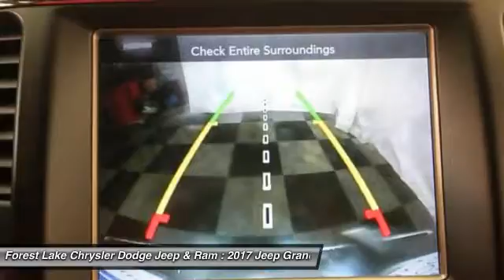2017 Jeep Grand Cherokee Limited Forest Lake MN J17131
2017 Jeep Grand Cherokee Limited

Trailer Tow Group IV (Class IV Receiver Hitch, Heavy-Duty Engine Cooling, and Rear Load Leveling Suspension), 8.4 Touchscreen Display, Auto-Dimming Exterior Passenger Mirror, Auto-Dimming Rear-View Mirror, Blind Spot & Cross Path Detection, Fully automatic headlights, GPS Navigation, HD Radio, Heated door mirrors, Heated front seats, Heated rear seats, Integrated Voice Command w/Bluetooth, Radio: Uconnect 8.4 NAV, SiriusXM Satellite Radio, SiriusXM Traffic, and Uconnect Access. Lifetime Powertrain Warranty included! brbrTired of the same ho-hum drive? Well change up things with this great 2017 Jeep Grand Cherokee. This outstanding Grand Cherokee is the SUV with everything you'd expect from Jeep, and THEN some. brbrForest Lake Chrysler Dodge Jeep and Ram is proud to serve Northern Minnesota, Northwest Wisconsin, and the Twin Cities metro area. We are here to assist you in obtaining a new Chrysler, Dodge, Jeep or Ram that suits your needs and lifestyle. Call to find out how we can get you in the right vehicle today.brAs of June 1, 2016, only common rebates are included in our internet prices. Select vehicles have a Finance Bonus available. USAA Members, Returning or Conquest Lessees, Special Pricing through your employer, or any Professional Organization you belong to may have even more incentives for you! SEE DEALER TODAY to see what you qualify for. 0% or other sub-vented rate financing is in lieu of all or a portion of the rebates.br We honor any and all available discounts or additional rebates you may qualify for, including Chrysler Affiliate Pricing. Additional discounts will be subtracted from our everyday internet price!  See dealer for details.br*Vehicles used for Snow Plowing or Commercial use are excluded from our FREE LIFETIME POWERTRAIN WARRANTY, LIFETIME POWERTRAIN WARRANTY INCLUDED!* $750 - Denver 2017 Bonus Cash DECHA. Exp. 01/03/2017, $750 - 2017 DE Retail Consumer Cash 74CH1. Exp. 01/03/2017